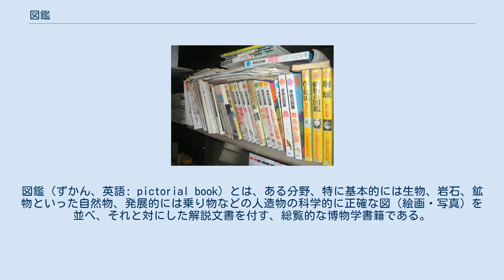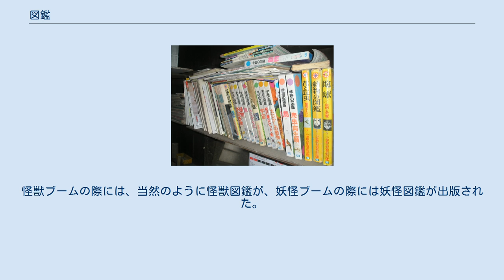図鑑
図鑑（ずかん、英語: pictorial book）とは、ある分野、特に基本的には生物、岩石、鉱物といった自然物、発展的には乗り物などの人造物の科学的に正確な図（絵画・写真）を並べ、それと対にした解説文書を付す、総覧的な博物学書籍である。
一般的に大型サイズのものが多く、逆に携帯用にあえて小型に編集した「ポケット図鑑」と呼ぶ様式のものもある。
諸外国にも図版を多用した博物学、自然史学の類似した側面を有する書籍はあるが、日本で独自の発展を遂げた博物学書籍の様式だといわれている。
 古くは図譜、あるいは図説という語もほぼ同様に使われたが、現在では書名に使われることがあることを見るぐらいで、書籍のジャンル名として単独で用いることはほとんど見掛けなくなっている。
 図鑑とは、元来は生物学の分野で作られたもので、その目的は主として生物の種の同定の補助である。
 通常、ある分類群の生物の専門研究者や、プロの研究者と肩を並べるようなセミプロ級のアマチュア研究家の場合、専門とする分類群の同定に際しては、そこに属する各々の種の原記載論文、あるいは特定の分類群の分類学的総説論文（モノグラフ）などを綿密に収集し、さらには参照用の標本の膨大なコレクションを構築して、これらとの照合、もっとも厳密には原記載時に指定されたタイプ標本を収蔵博物館などから取り寄せ、これとの照合によって精密な同定を行う。
しかしこのような専門家にしろ、自分の狭い専門分類群から外れた分野の生物では、たとえ近縁群でも必要な参考文献や参照標本を網羅しつくしていないことが多いし、ましてや入門者程度の愛好家や分野外の専門家学では上記のような方法を使った同定は不可能に近い。
それに対して、学校理科教育の場や環境調査など、生物の同定が必要な場面は広く存在し、それらに必ず専門家が関わるのは難しい。
 しかし、そのような非専門家でも、わかりやすい図版と、簡略化された、要点をまとめた記載があれば、十分に同定は可能である。
そのような目的で作られた書物が本来の図鑑である。
また、種の特定の補助手段として、検索表が付される例も多い。
 図鑑という名称を用いた博物学書は、牧野富太郎の『日本植物図鑑』がその最初であるといわれる。
実際には、それより多少遡る使用例があるようだが、図版を多用する博物学書の様式としての用法は、「図鑑」という語とともにこの書によって普及したものであるのは確かなようである。
牧野の『日本植物図鑑』は1925年に出版された。
同年、村越三千男の『大植物図鑑』も出版された。
これらの図鑑は、日本の学校制度の整備にしたがって、全国の学校での博物学教育の現場で、各地の生物の名前を知る必要性が高まったことによるとも言われ、それまで散発的に出版されていた多くの植物図譜等の集大成として作られたものであった。
 初期には牧野富太郎の植物図鑑を出して「図鑑の北隆館」のブランドで知られた北隆館や、戦後になって標本写真や彩色図版によるカラー図鑑をシリーズ化して出してきた保育社といった出版社が力を入れ、さまざまな分類群の図鑑を出版していた。
さらに、学習研究社（現・学研ホールディングス）や小学館といった、学習書を得意分野としてきた出版社は、高度経済成長期に児童向けの図鑑を数多く出版するようになった。
北隆館や保育社の図鑑が、あくまでも生物の簡易同定用の出版物であるため、分類学的な形態形質以外の情報はあまり盛り込まれていなかったのに対し、学習研究社、小学館の図鑑は児童の学習書としての性格が強かったため、分類学的な記載文はほとんど記されなかった一方で、生態や飼育・栽培方法などの総合的な情報が積極的に記述された。
 高度経済成長期が過ぎ去ると、図鑑の出版状況は次第に変化していく。
理科離れ、昆虫採集などの自然史系の趣味を持つ層の高齢化などによって、古典的な図鑑の出版が頭打ちになっていく。
北隆館の図鑑は1980年代半ば以降、新しいものは編集されなくなり、かつての遺産の再版、解説文に手を加えた改訂版が出されるのみとなっていった。
保育社の場合は1990年代になっても新しい図鑑の編集を続けたが、1999年になって経営状況が悪化して事実上の倒産状態となり、以後は既存の図鑑の再版のみとなった。
 一方で、新しいスタイルの図鑑が登場する。
1990年代になると、既存の図鑑の精度に満足できない層を対象とした、きわめて専門性、学術性が高く、専門研究者や環境コンサルタント技術者の業務上の実用に耐えるような高価な図鑑を出す出版社も現れる。
こうした図鑑...